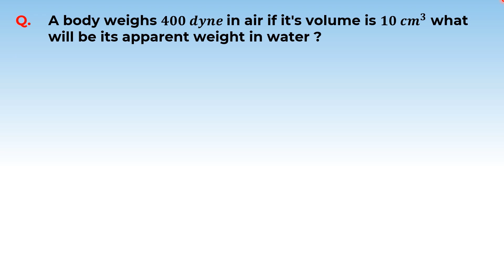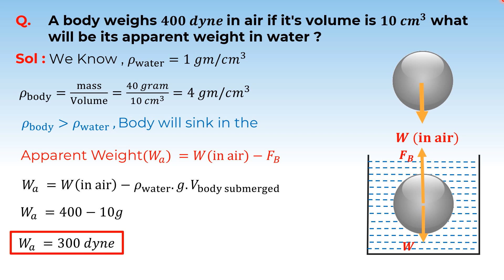6. 11P10.2 CV2 Archimedes' Principle PSV2